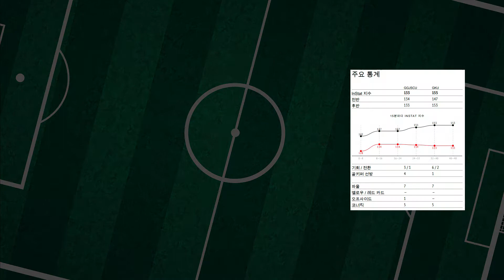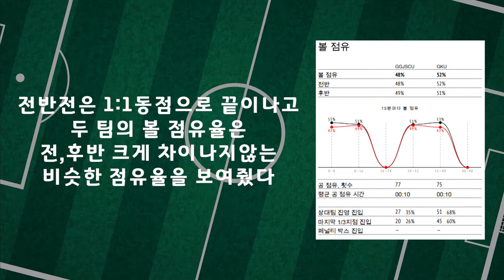H/L│경남 거제장승포스포츠클럽 U-12 VS 경기 광일초│2021 전국 초등 축구리그꿈자람 페스티벌│강진축구전용구장 하멜B구장 - 2021.11.20